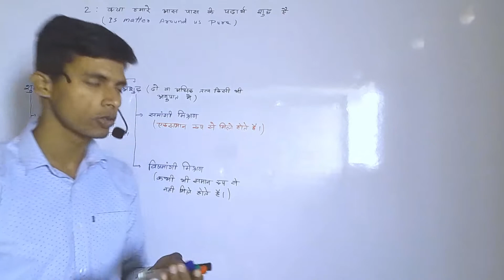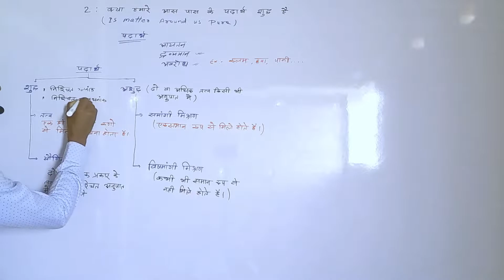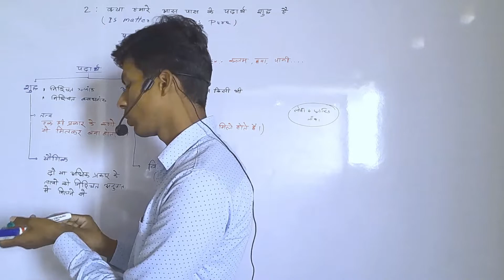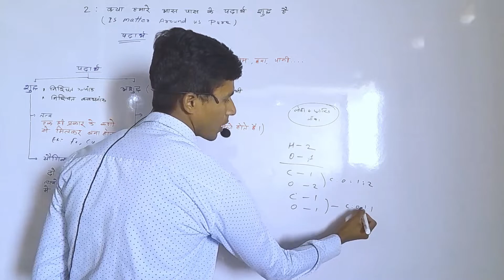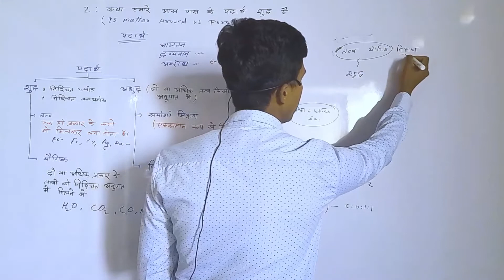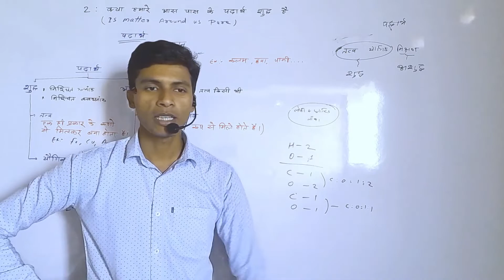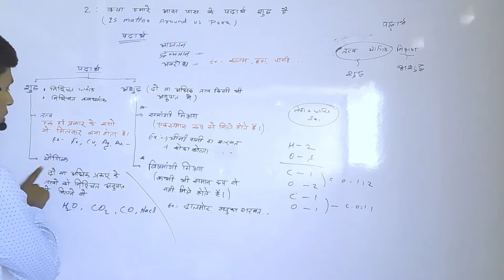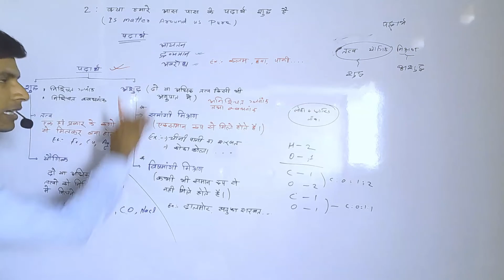padarth ka vargikaran class 9 || पदार्थ का वर्गीकरण || elements || compounds || mixture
padarth ka vargikaran class 9 || पदार्थ का वर्गीकरण

hello
    my self GAUTAM KUMAR
yah ek educational channel hai yaha ap class 8 ,9,10,11, 12 ka science , math ka consept bilkul apni bhasa me ekdam aasan aur sarl bhasa me samjhe
sabse pahle